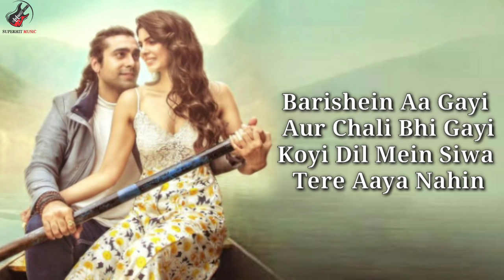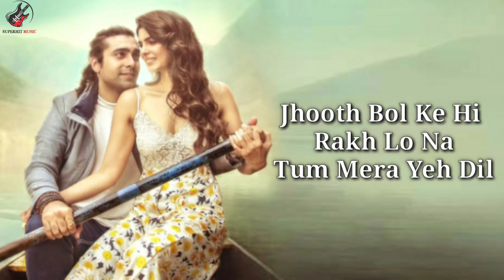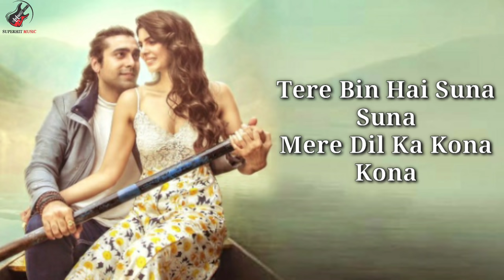Meri Aashiqui Lyrics – Jubin Nautiyal | Ihana Dhillon,Altamash Faraz | Rochak Kohli | Bhushan Kumar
Gulshan Kumar and T-Series presents Bhushan Kumar's "Meri Aashiqui ". This new romantic song features Jubin Nautiyal, Ihana Dhillon & Altamash Faraz and is sung by Jubin Nautiyal. The music is composed by  Rochak Kohli and lyrics are penned by Rashmi Virag. The video is directed by Ashish Panda.

Song - Meri Aashiqui - Rochak Kohli Feat. Jubin Nautiyal
Featuring - Jubin Nautiyal, Ihana Dhillon & Altamash Faraz
Audio Production, Mixed and Mastered by - Aditya Dev
Steadicam Operator - Rahul Steadicam
Drone Operator - Prayash Sharma Tamuly
Post Production Studio - Realtouch Studio Pvt Ltd
Studio Head - Vikrant Kale
D.I. Colorist - Deep Majithia
VFX - Gaurvendra Singh
Assistant Director - Rishabh Rishi Kumar
Assistant Art Director - Pankaj Borale, Poonam Agarwal.
Interns - Karamjot Singh, Sonal Mathur.
Special Thanks - Lening Knari Bareh & Havil (Silver Brook Hotel Upper Shillong).

MERI AASHIQUI LYRICS

Barishein Aa Gayi Aur Chali Bhi Gayi
Koyi Dil Mein Siwa Tere Aaya Nahin
Jab Bhi Sazda Kiya Naam Tera Liya
Bhool Jana Tujhe Humko Aaya Nahin

Dil Toh Hai Par Jaane Kyun
Dhadka Hi Nahi Hai Kab Se
Ye Dua Hai Meri Rab Se

Haan Tumhi Ab Kuch Kaho
Suljhaun Kaise Yeh Mushkil
Jhooth Bol Ke Hi Rakh Lo Na
Tum Mera Yeh Dil

Kaise Khud Ko Main Sambhalun
Tu Bata!

Tere Bin Hai Suna Suna